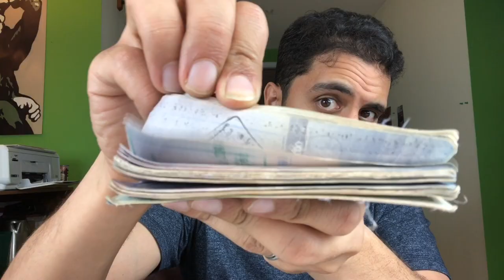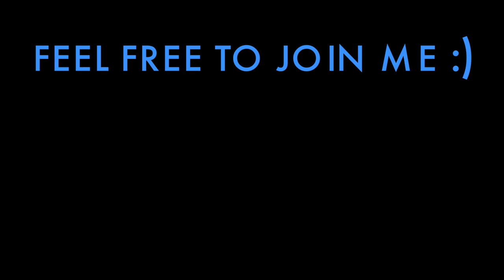🇮🇩 What My Book is About 📖 Journey across Indoneisa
So here is what my book is about.